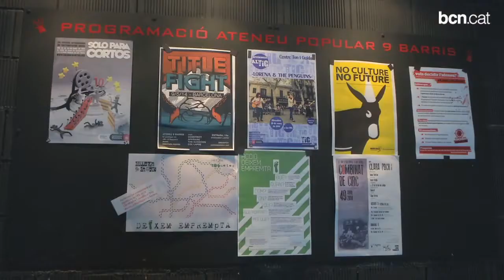Deu anys obrint finestres al món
Els dies 28, 29 i 30 de març, l'Ateneu Popular de 9 Barris es converteix, novament, en seu del festival de curtmetratges de temàtica social Solo para cortos, una cita que ja és tot un referent a la ciutat, i que cada cop més ens acosta a realitats difícils de conèixer. Més informació